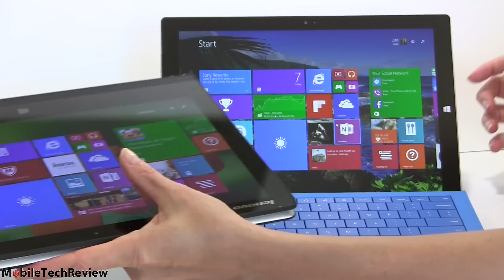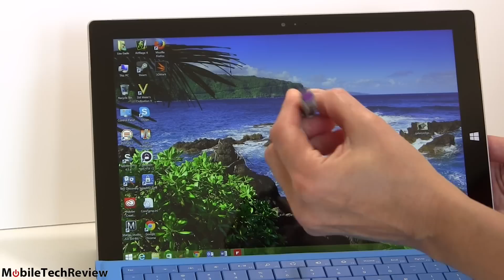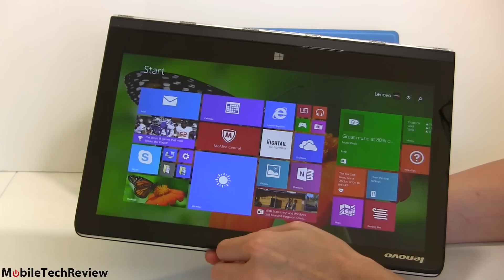Lenovo Yoga 3 Pro vs. Microsoft Surface Pro 3 Comparison Smackdown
Lisa Gade compares the Lenovo Yoga 3 Pro and the Microsoft Surface Pro 3 Windows 8.1 Ultrabook and tablet. Check out our video review of the Lenovo Yoga 3 Pro
Check out our written review of the Microsoft Surface Pro 3